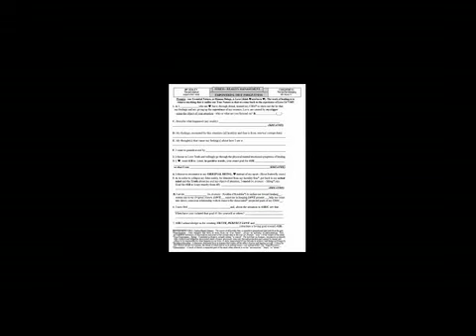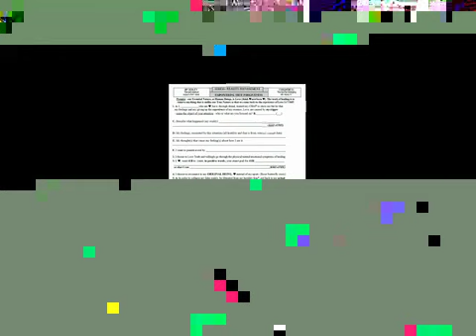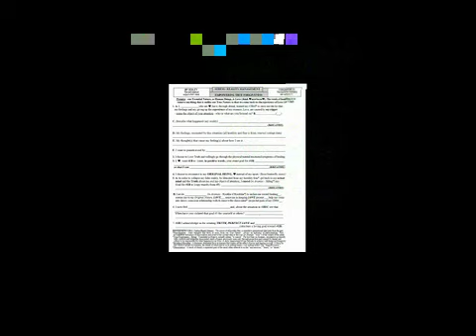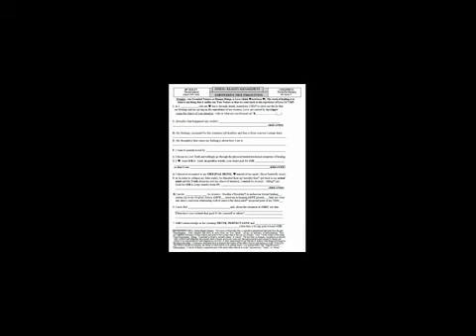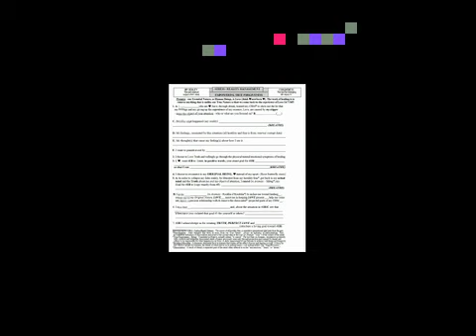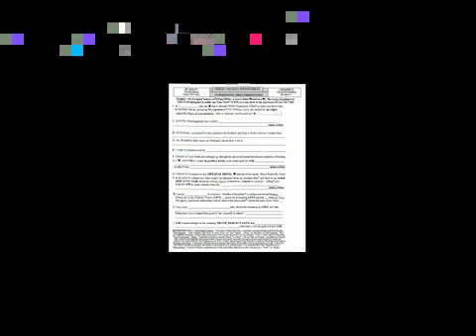Reality Management Abbreviated Pt2